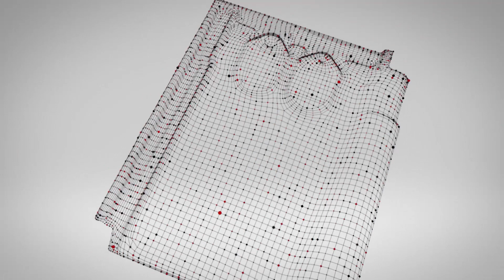Tuile Tempête Vario 18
Wienerberger continue d’innover. Grâce à une collaboration unique avec des couvreurs expérimentés, nous avons réinventé la Tuile Tempête classique. Ainsi a été conçue la Tuile Tempête Vario 18. L' onde douce reconnaissable ainsi que les deux ‘demi-lunes’ ont été conservées, tandis que l’emboîtement de tête et latéral variables permet à la tuile de s’adapter, au niveau du format, à tous les toits. Bref, le même look traditionnel, mais avec une conception innovante.